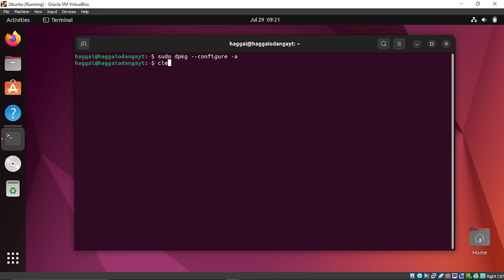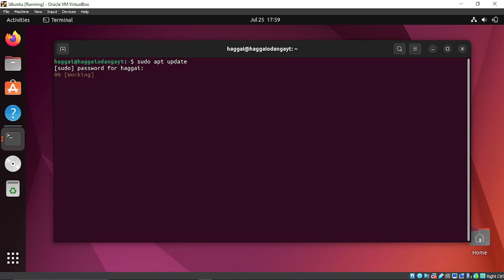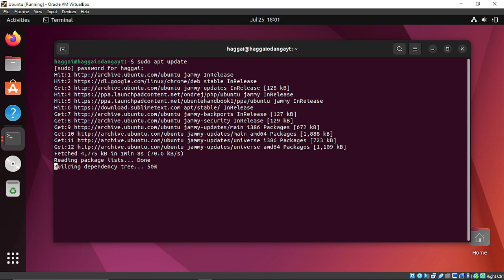UBUNTU FIX: errors caused by * Unofficial software packages not provided by Ubuntu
A solution to An unresolvable problem occurred while calculating the upgrade.

This was likely caused by:
* Unofficial software packages not
 provided by Ubuntu

usdt(TRC20) : TNL29JfK8Xx6boDZ54PqWwTKTxs4k6Z3cj